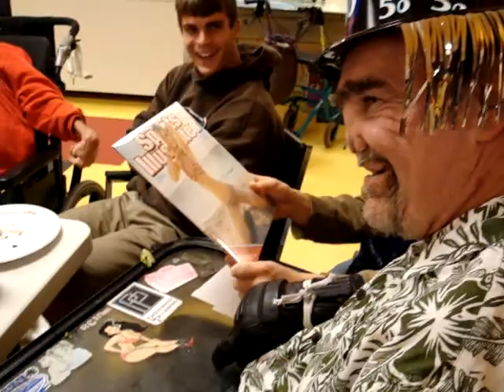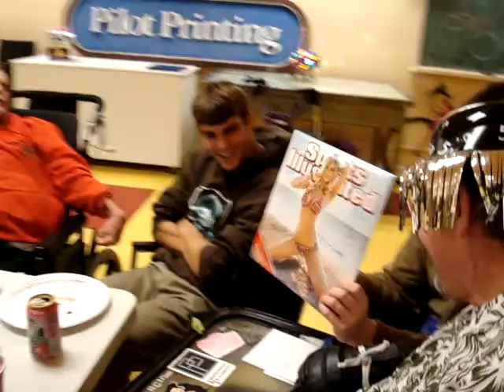James_Party.mpg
James 50th Party

Craig Valenta